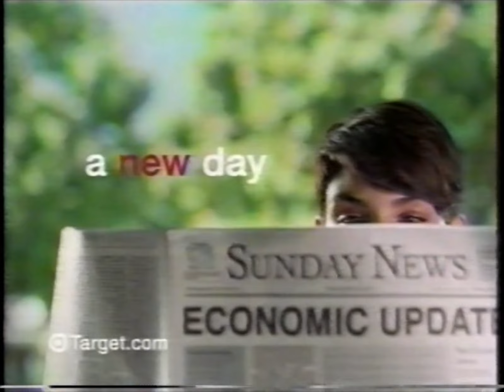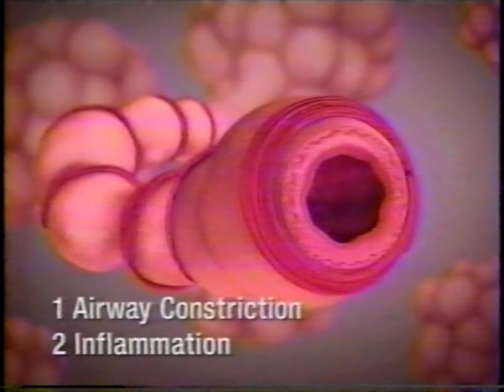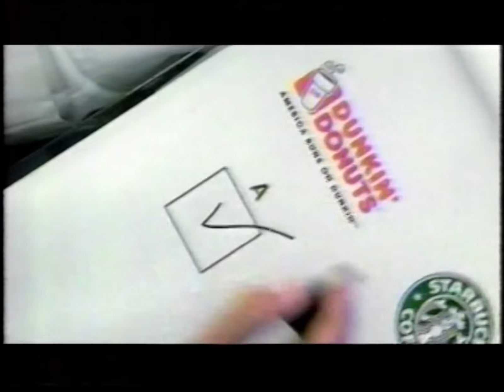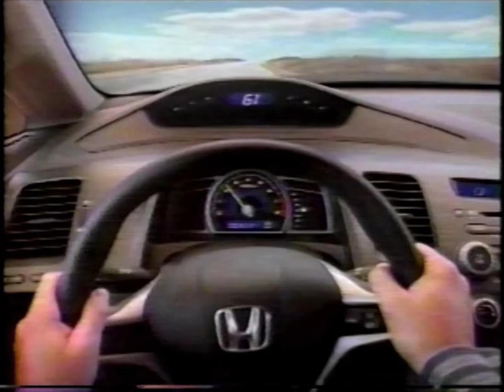00's Commercials - CBS October 2008 Part 1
Commercials that aired during 'Criminal Minds' on CBS, WCBS Channel 2 - October 22nd, 2008

0:00 CBS 2 News (Promo)
0:14 Late Show with David Letterman (Promo)
0:19 Apple Mac
0:50 Pride and Glory
1:05 Kellogg's Eggo Bake Shop Swirlz
1:35 Puffs Plus with Lotion Tissues
1:50 Target
2:19 Survivor: Gabon (Promo)
2:40 CSI: Crime Scene Investigation (Promo)
3:10 Advair
4:10 Sunsweet Ones Prunes
4:25 Olay Regenerist Micro-Sculpting Cream
4:40 Circuit City
5:11 Verizon Wireless Push to Talk
5:41 Eleventh Hour (Promo)
6:11 Changeling
6:26 always Infinity Pads
6:57 MasterCard
7:12 Outback Steakhouse Special Sirloin
7:27 Aleve
7:42 Toyota 0% APR
8:12 CBS 2 News (Promo)
8:27 AT&T
8:57 Empire City Casino at Yonkers Raceway
9:12 Dunkin' Donuts
9:27 CBS 2 News (Promo)
9:32 Pride and Glory
9:47 Burlington Coat Factory
10:03 BlackBerry
10:33 Just For Men Touch of Gray Hair Color
10:48 Kmart
11:04 Cadillac CTS
11:34 CSI: NY (Promo)
11:54 NUMB3RS (Promo)
12:04 BMW Certified Pre-Owned
12:34 GEICO
13:04 Honda Civic
13:34 CBS 2 News (Promo)
13:39 AC/DC - Black Ice
13:50 One A Day Teen Advantage Multivitamins
14:05 The Strangers Unrated
14:21 Allstate Insurance
14:51 Macy's
15:07 National Association of Realtors
15:37 Olive Garden Shrimp or Chicken Carbonara
15:52 DirecTV HD Channels
16:07 AC/DC - Black Ice
16:23 Eleventh Hour (Promo)
16:53 Ghost Whisperer (Promo)
17:03 The Ex List (Promo)
17:29 Criminal Minds (Promo)
17:49 Survivor: Gabon (Promo)